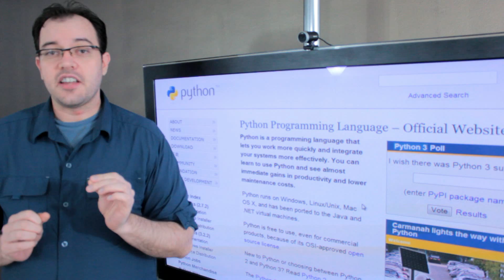Python vs Ruby On RAILS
From a philosophy stand point Pyhton is about productivity, and Ruby On Rails is about "fun". They call it work for a reason.  You don't take your Bob the builder tool set to a construction site, so you shouldn't take Ruby with you to work either.  Plus Harry Potter spoke Python, what famous people speak Ruby? Yeah, didn't think so.